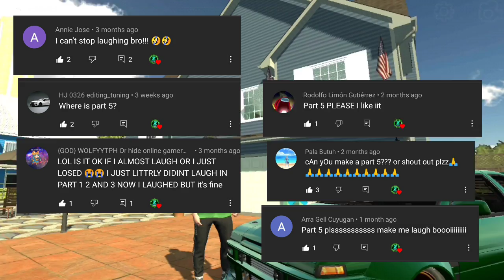⚠️TRY NOT TO LAUGH CHALLENGE⚠️ PART 5! Funny Moments in Car Parking Multiplayer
What's up guys! TRY NOT TO LAUGH CHALLENGE IS BACK!!! Many have requested for Part 5. YOU LAUGH YOU LOSE 😂😂😂 awesome glitch right?? Thank you so much for the support guys!!

IF YOU HAVE FUNNY MOMENTS, YOU CAN SEND IT ON MY IG OR MESSENGER ❤️ ZYNERGY CHANNEL

COMMENT FOR A SHOUT OUT!!!

®Zynergy Channel